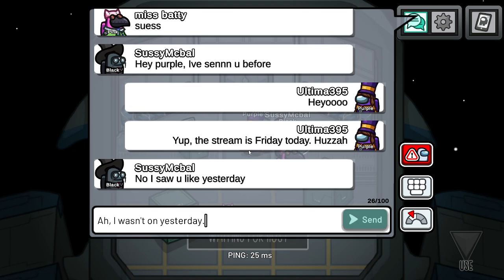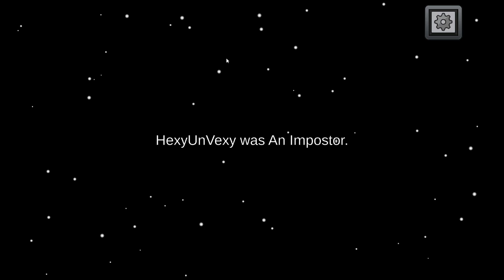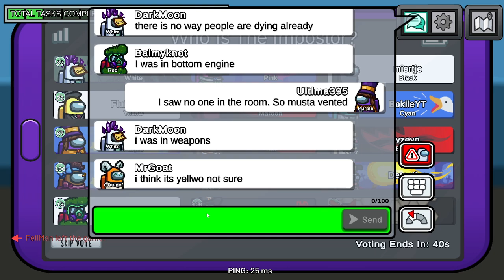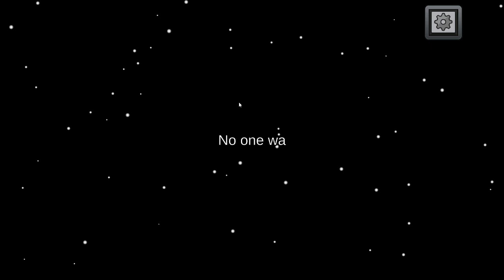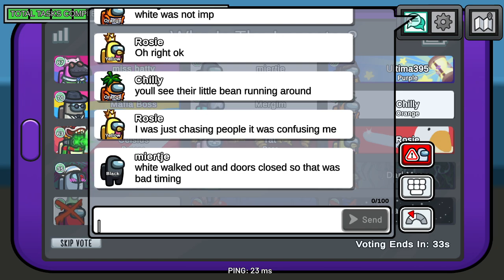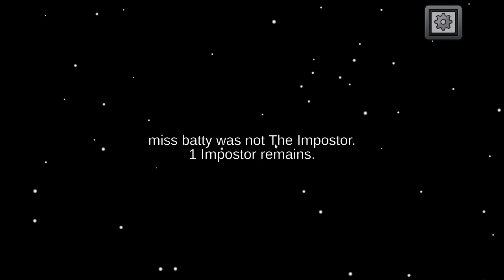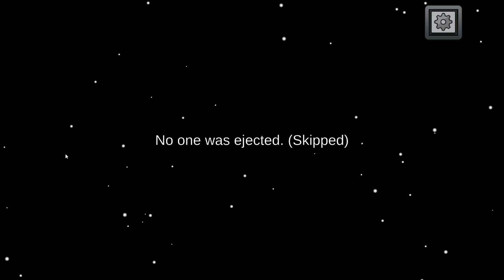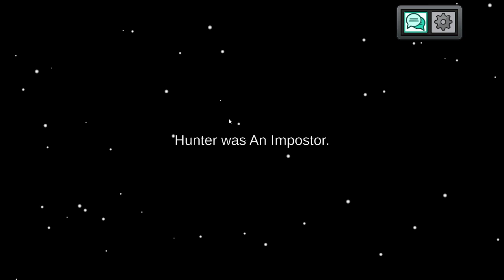Among Us Part 105, Back to Friday Stream